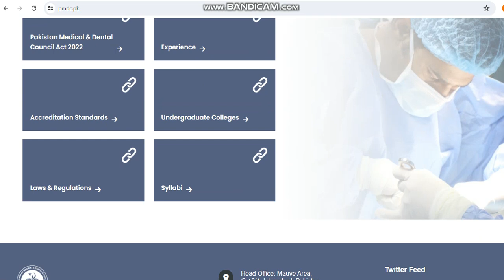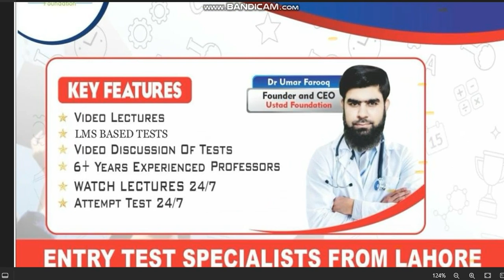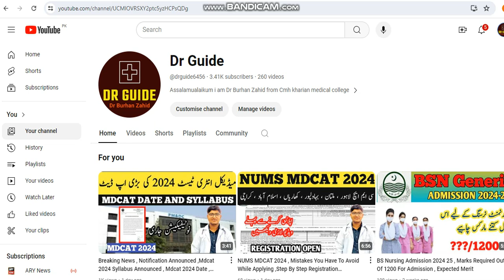Documents Required For Mdcat 2024 , Breaking News , Test Date , Syllabus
leaked mcq mdcat
mdcat leaked questions
how to apply
documents required
pmdc scholarship

MDCAT 2024
NUMS MDCAT
AGHA KHAN

MDCAT 2024
NUMS MDCAT
AGHA KHAN